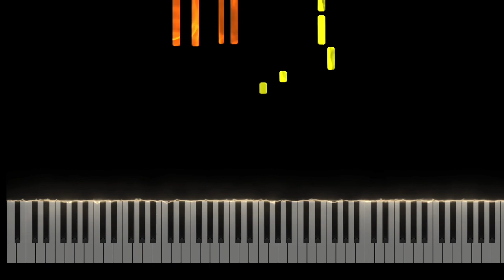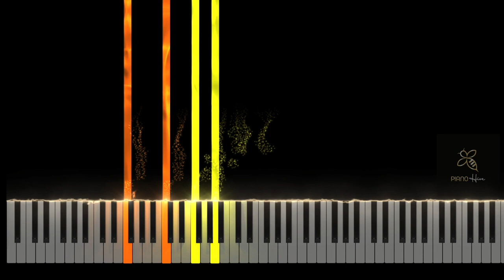Lyra's Lament - Piano Hive | Solo Piano Tutorial - Intermediate / Grade 3 Piano 🎹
► Lyra's Lament is an uplifting piece in the Key of F major with a beautiful Celtic influenced melody and simple chord sequence based on the primary chords. It has a freely played introduction which creates a contrast to the gentle movement create by the LH accompaniment pattern.

► Key techniques

 - Left Hand Bass note and chord pattern

 - Intervallic stretches of a sixth in the Right Hand

 - Octave melody playing

Composer Tips 🎼

 - Take your time with the introduction, don't rush and enjoy the harmony.

 - You can be very expressive with the right hand melody allowing your emotions to lead the way.

 - Keep the left hand light and bouncy.

Lyra's Lament is suitable for home performance, practice pieces, ABRSM grade support pieces, professional performance, school and student learning.

About the Book: Cinematic Piano by Piano Hive is a wonderful collection of eight original pieces, designed to inspire creativity, aid improvement and most importantly promote enjoyment. This piano book contains pieces that not only sound modern, relaxing and beautiful, but will also help you develop as a pianist. All age groups - children, teenagers and adults alike - will find something to enjoy. Aimed at the intermediate to advanced player (UK Grades 3-5) these pieces are perfect for home performance, practice piano pieces and ABRSM, Rock School and Trinity piano grade support pieces.

► This piece features in issue 128 of Pianist Magazine -

► What we use for writing and recording: (First link UK / Second link USA)

► Fuel Us!! ☕